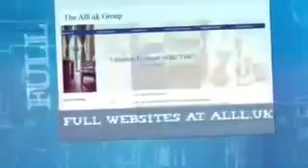Website Designers In Darbhanga €50 For All Websites